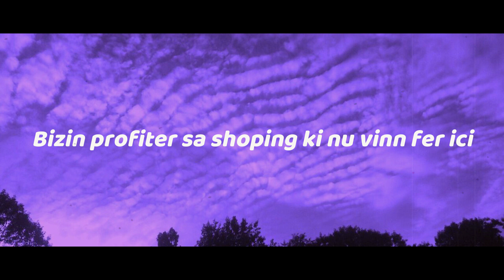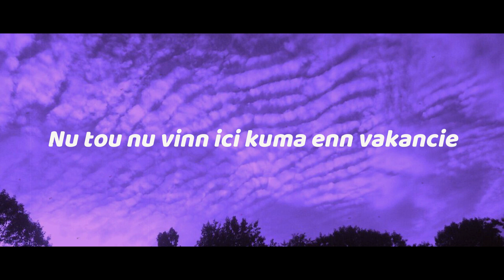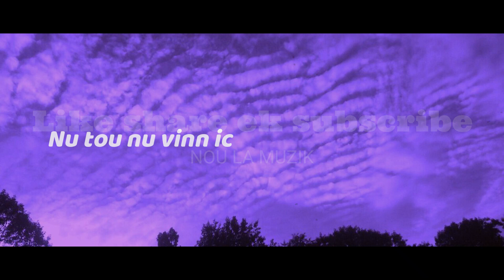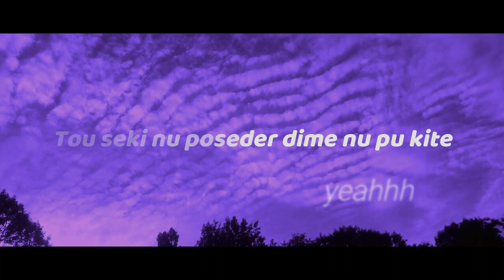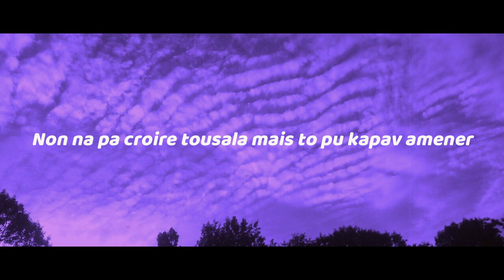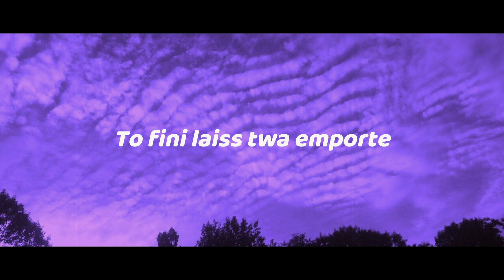To finn laiss toi emporter-Lin(Lyrics)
Lin-To finn laiss toi emporter(Lyrics/Paroles)